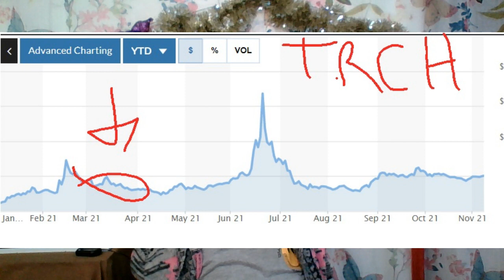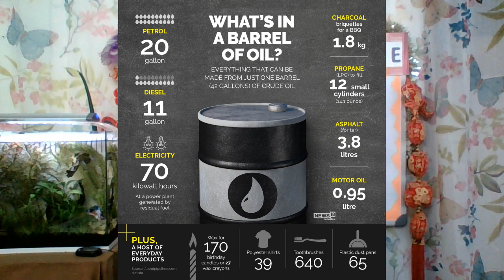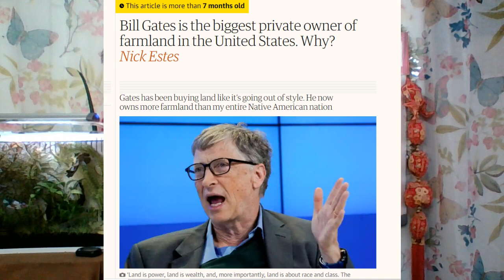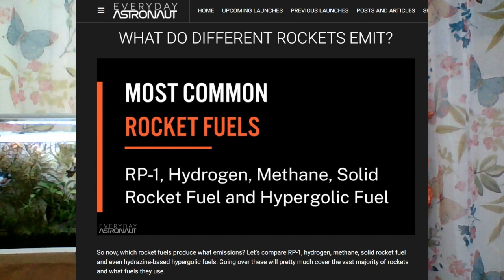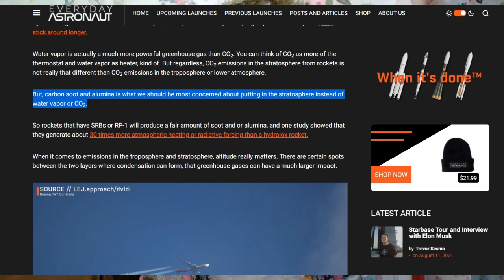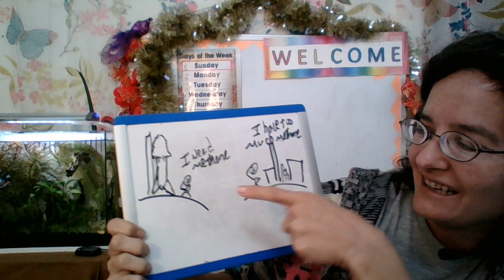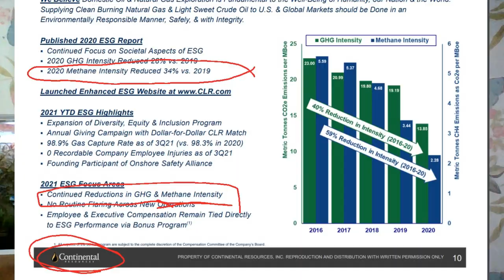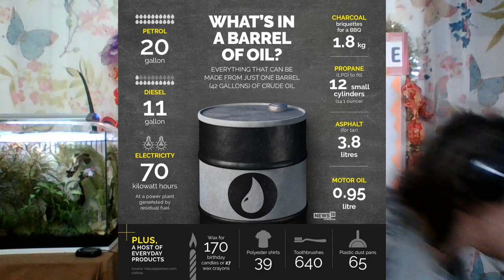What does Elon Musk want to do with oil fields?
This past year, Elon has leased oil property to try and get methane to power Space X rockets.

Maybe Elon will just obtain methane rights (but mineral rights can get complex and convoluted very quickly) or perhaps he’ll just acquire several big properties like Bill Gates does with farmland. This is a more comprehensive essay on the current and surprising solutions of two large problems we face as an advancing species. This is an ELI5, ape smooth brain style of explanation. I don’t go into all the pollution details, just graze over the big ones, otherwise we’d be here all day trying to explain and figure it out- snoozers!

Works Cited:

Here’s the great article by Everyday Astronaut that takes an in-depth look at rocket emissions

My pervious video about Elon possibly buying a big oil property for sale and the history of him and power in Texas: